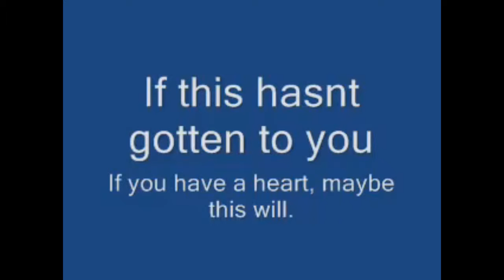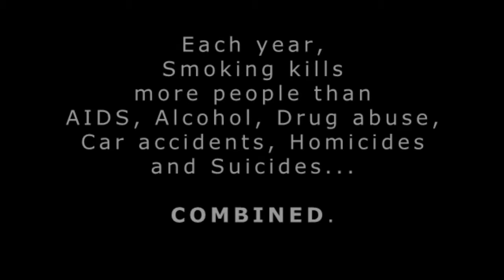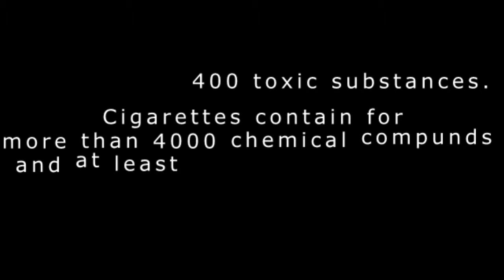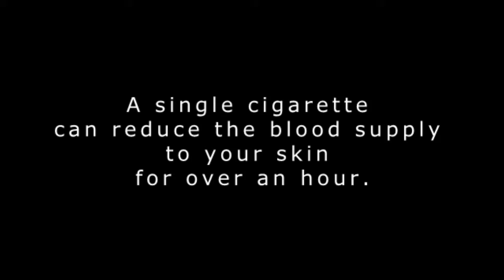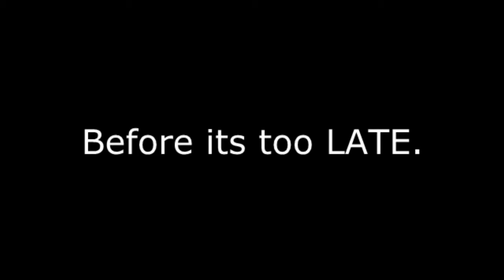Team Genesis - Breath Music Video Entry for the Video Making Contest in Affinion!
goodluck guys! hope we could share our thoughts about quitting smoking through this video.